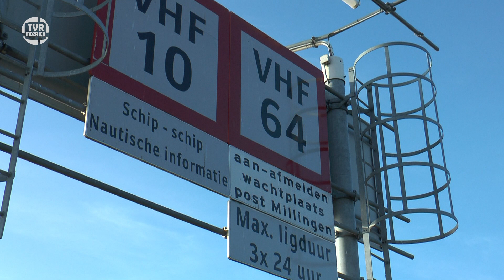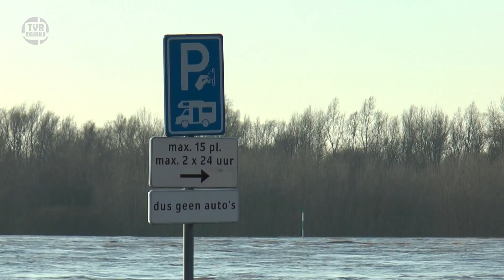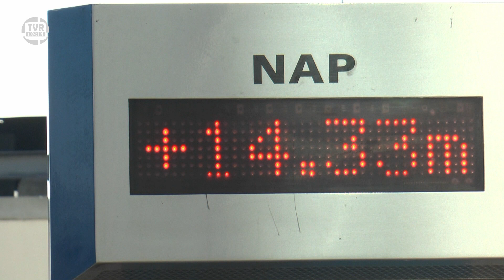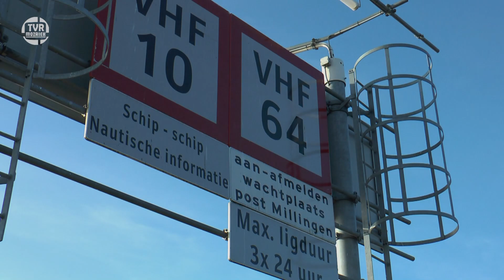Hoogwater Lobith januari 2018 - TV Radio Mozaiek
Reportage over de hoge waterstand in de Rijn bij Lobith